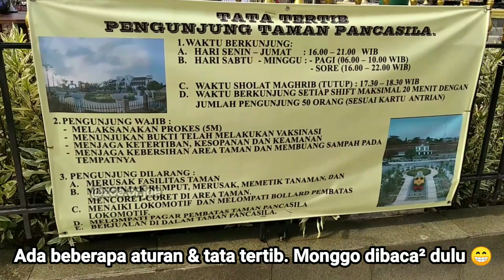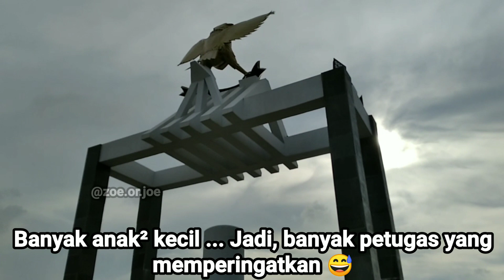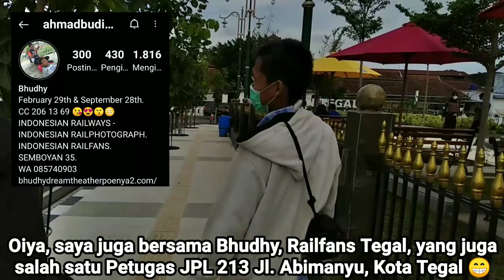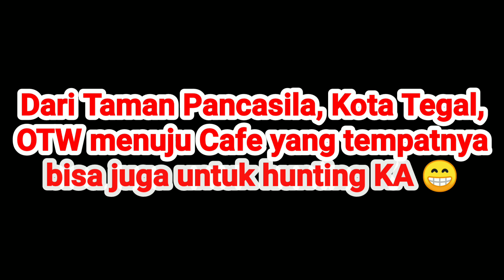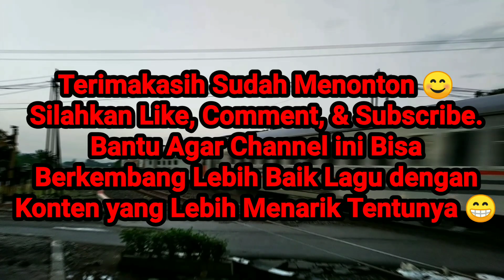Taman Pancasila Depan Stasiun Kereta Api Kota Tegal, Perdana Dibuka !!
Pada hari Kamis, tanggal 28 Oktober 2021, bertepatan dengan Hari Sumpah Pemuda, Taman Pancasila, yang berada di depan Stasiun Kereta Api, Kota Tegal Perdana Dibuka untuk umum, dan sudah bisa dikunjungi oleh Masyarakat. Ketika itu, saya bersama Teman saya, Basman Alim, link Instagramnya :
berkesempatan untuk mengunjungi Taman Pancasila, Kota Tegal disaat pertama kali dibuka. Ada beberapa persyaratan dan tata tertib untuk mengunjungi Taman Pancasila.

Di Taman Pancasila, terdapat monumen Lokomotif D 301 03 yang sudah lama berdiam di Depo Lokomotif Tegal. Lalu ada Monumen Garuda juga, serta meja & kursi, bisa untuk duduk² bersantai. View kearah Timurnya Stasiun Tegal, sementara kearah Utaranya Gedung Bekas Perusahaan Kereta Api Jaman Belanda. Yaitu S.C.S. (Semarang Cheribon Stoomtram Maatschappij) Cukup ramai masyarakat yang antusias untuk mengunjungi Taman Pancasila ini di jam² perdana dibuka. Banyak yang berfoto² Selfi 😂

Setelah puas menikmati Taman Pancasila di jam² pertama dibuka, saya bersama Basman serta Bhudhy lanjut nongki² santuy di cafe, yang berviewkan kereta api yang melintas. Nama Cafenya yaitu Galdina Kopi, lokasinya di Jl. Gatot Subroto, Kota Tegal. Disana tempatnya sangat cocok untuk bersantuy². Apalagi ketika pagi dan sore. Kami bertiga saja betah disana sampai Maghrib 😅😂🤣